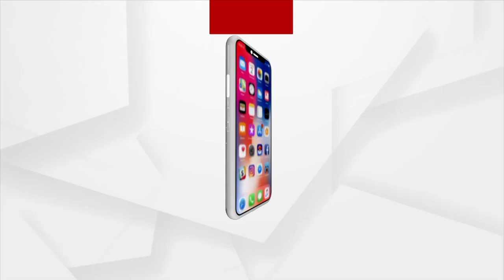I Am Not In A Good Condition: Actress Rani Panda